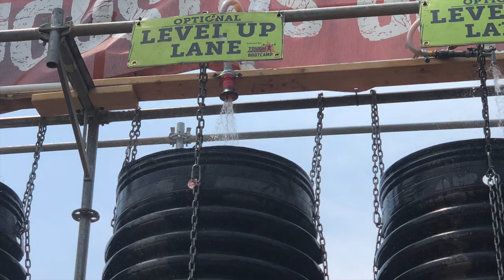ToughMudder VA 2019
The couple Joel and Christie facing another
ToughMudder, at the new location in Haymarket  VA 2019
"The best TM track I've been so far"